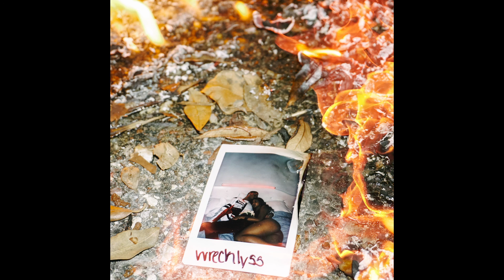Chace - Wrecklyss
It was all good... now its all wrecked. Wrecklyss OUT NOW! EVERYWHERE.
ps: Hope all is well on your ends. Truly.

Lyrics
Relax? Whatchu mean relax. Imagine if I did you like that

You said it was love. That was big cap
You really let another nigga….

Why'd you gotta tell lie lie lies
Why'd you gotta give away whats mine

I'm so so sorry
im done this time
Your vibe and my vibe
They just don't combine

 (baby)

(That's Fine)

How you gon do me like… (Aye aye)
That's fine

Why gon do me like that
you not even like that
How you gon do me like that

Why you gon do me like that girl

Tattoos and curly hair.
That was a sign right there
Why you gotta be out here
Why you wann be out here baby
I know you just don't care
You flying everywhere
High key just disappear. (Woop)

You know these girls that you say you can stand.
But you do what they do so aren’t you one of them? (ohh baby)

I gotta say this I’ll probably regret it.
Babygirl Recklyss. Why ya so recklyss?

Booty pics on ya instagram story.
I cant lie that kind of girl bores me.

I'm turned off now I want ya shorty.

In ya mind your like I just want glory
Desire for finer you can afford me

Why you gon do me like that.
Why gon do me like that girl

Swear I cant deal with you
And ya new Lv
Rollie in ya Ig selfies

Ya living life you on go
Chanel clutch with the fronto

Meh wanna link ya say no

I feel like you highkey played me

Its all good girl now I know
Know I know (yea)’

You don't love me girl and now I know
But im the bad girl when you want me back and i say no.
(chuckles) “crazy”.